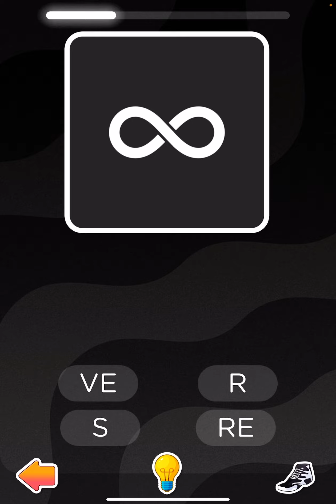Together As A Team-Word Laces (Apple Arcade)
I’m doing a gameplay of Word Laces for the Apple Arcade.